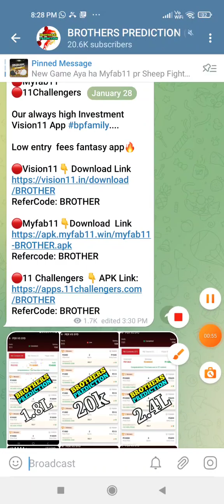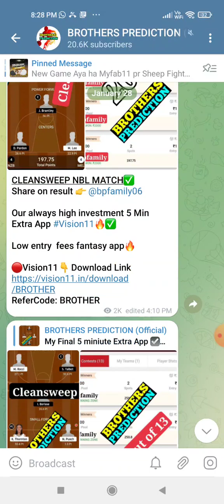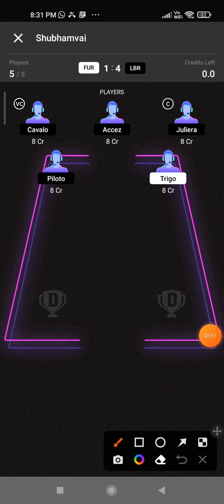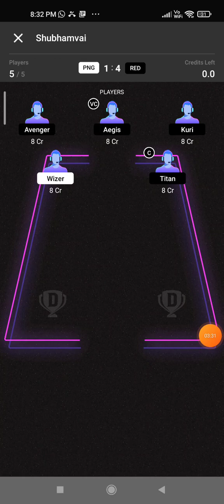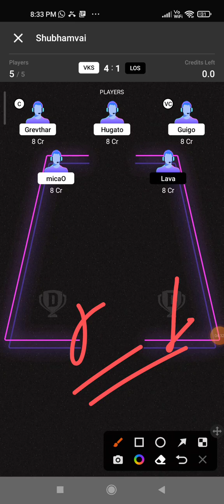ITZ vs KBM DREAM11 TEAM PREDICTION TODAY MATCH | E.SPORTS DREAM11 TEAM